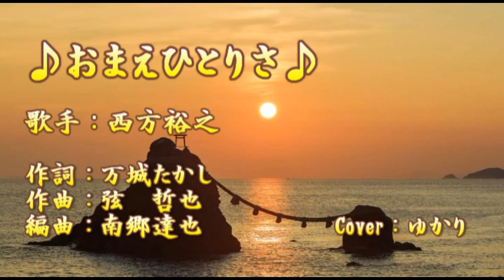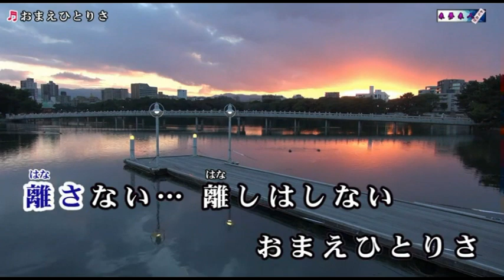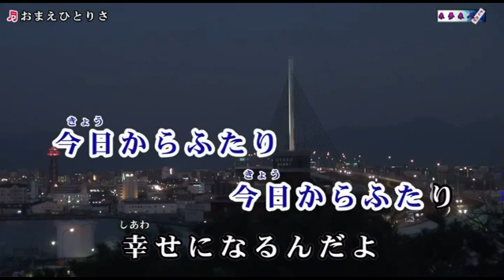【新曲】おまえひとりさ／西方裕之／Cover／ゆかり／2022年2月9日発売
「おまえひとりさ」作詞：万城たかし　作曲：弦哲也　編曲：南郷達也

西方裕之さん　デビュー３５年企画第二弾。
コロナ禍の様々な規制も緩和される中、カラオケ愛好家層から最も要望が多難しいことは考えずに明るく幸せに笑顔で歌えるような作風です。
近年若年層にも見直されている「昭和」の香りのする幸せ演 歌です

映像は　来夢来人様からお借りしました感謝申し上げます